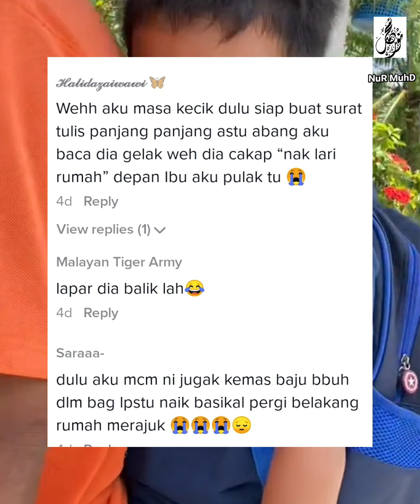LUCU, BUDAK ACAH2 LARI DARI RUMAH GARA2 MERAJUK AKHIRNYA DIJEMPUT ATOK